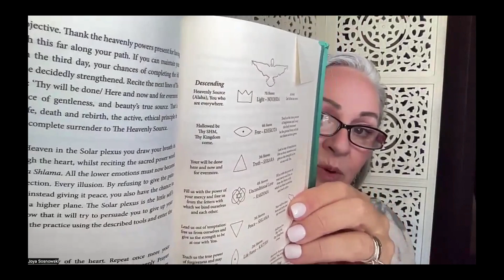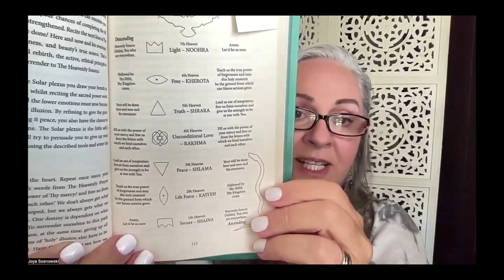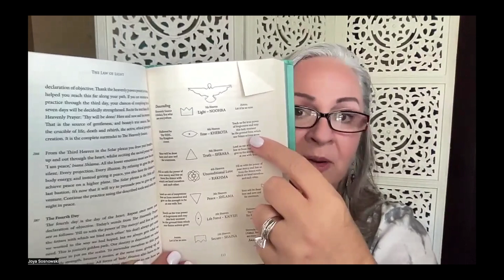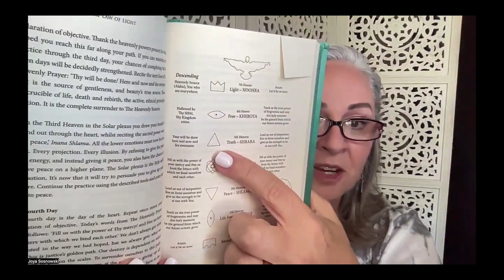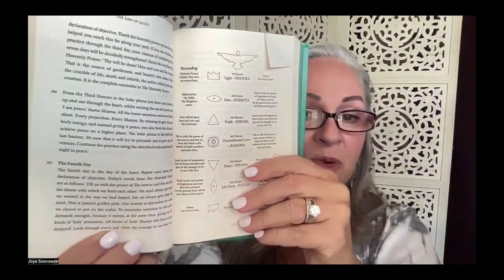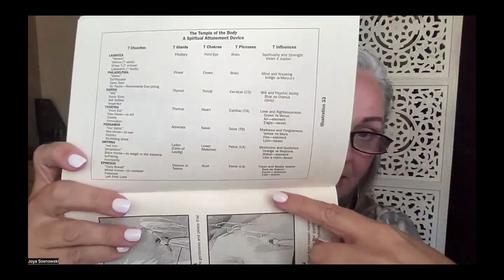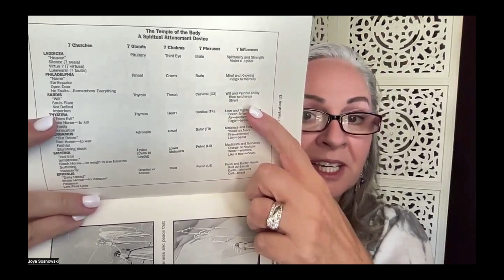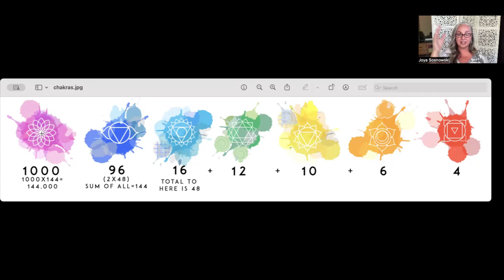The Power of Voice, Chakras, and the 144,000 Frequency: Awakening Through Sound and Spiritual Tech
Welcome to the transformative journey of awakening with Joya, where voice and sound become gateways to higher consciousness! In this episode, Joya shares insights from her profound experiences and extensive studies in vocal sound healing and spiritual awakening drew her to the conclusion that 144,000 is the freqiency of awakening. Discover the power of finding your authentic voice and how it can help you heal and awaken to your highest potential.

1. **Voice as a Healing Tool:** Explore how vocal sound healing can be a self-tuning method and why loving your voice is crucial.
2. **Chakras and the Seven Heavens:** Delve into Lars Muhl's insights from his book, linking the chakras to the original Aramaic Lord's Prayer.
3. **Present Moment and Forgiveness:** Understand the power of staying present and how forgiveness ties into chakra healing.
4. **Edgar Cayce's Spiritual Technology:** Learn about the connection between chakras, the endocrine system, and spiritual development as interpreted by Edgar Cayce.
5. **The 144,000 Frequency:** Explore Dr. Leonard Horowitz's discussion on Revelation 14, the 144,000 frequency, and the divine design within each of us.
6. **Personal Journey:** Hear Joya's personal stories, including near-death experiences and realization of the choice in the vibration of consciousness.
7. **Vocalumina Community:** Join Joya's newly launched community, Vocalumina, offering 52 weeks of content and daily practices to elevate consciousness, culminating in a consciousness-raising event on May 28, 2025.

Become a part of Vocalumina for $14/month and engage in live practices and events designed for way showers and conscious leaders to elevate the world together.

Don't miss out on this journey to awaken and embody the highest frequency of the divine source!